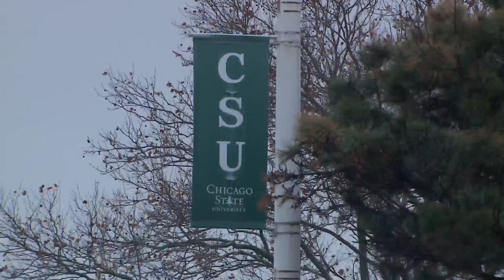Chicago State University to join D1 sports conference, one step closer to football team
The City of Chicago is one step closer to having a brand new DI collegiate football team after Chicago State University accepted an invitation to join the Northeast Conference Tuesday. WGN's Bronagh Tumulty reports on the story.